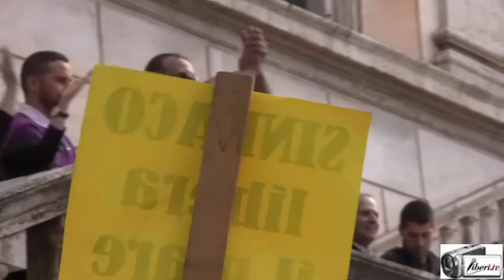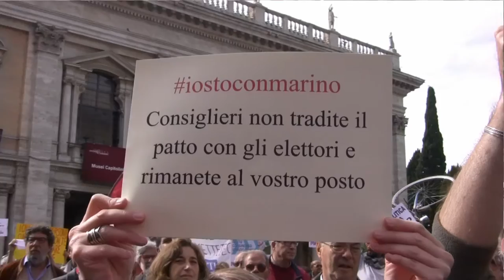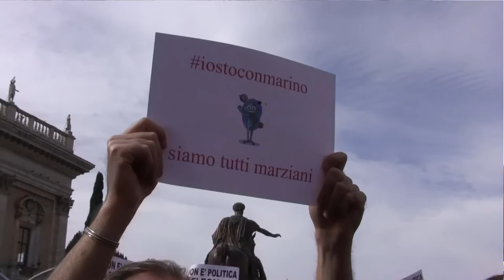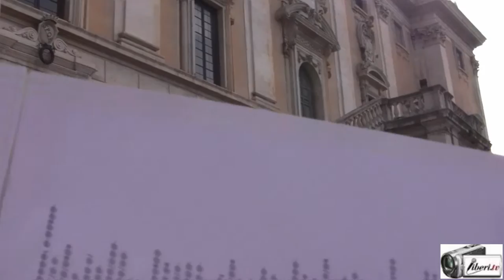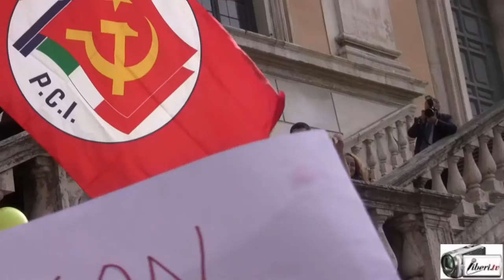IGNAZIO MARINO: "Noi dobbiamo chiedere a tutti gli eletti un confronto diretto"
Comizio del Sindaco di Roma Ignazio Marino nella piazza del Campidoglio.